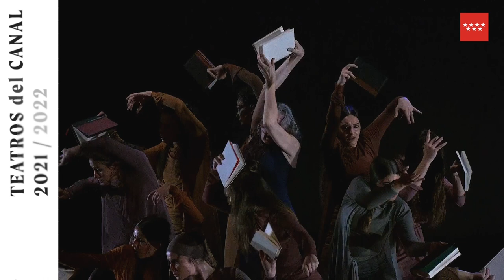🩰 María Pagés. De Sheherazade